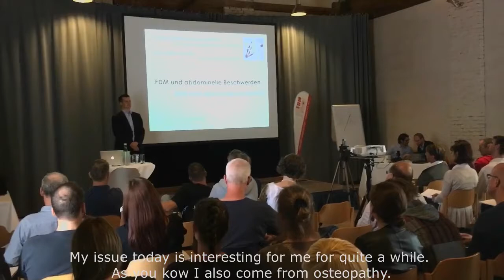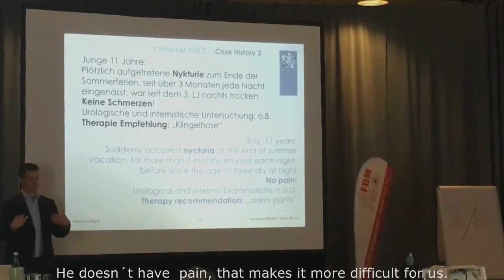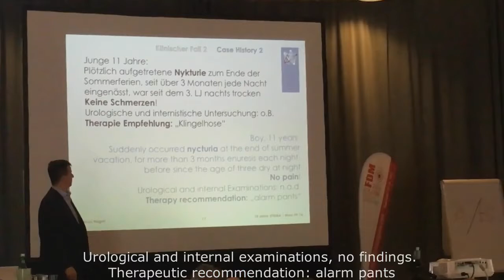Excerpt lecture Markus Nagel MSc - FDM & abdominal discomforts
Excerpt lecture Markus Nagel MSc - FDM & abdominal discomforts - Nykturie - PART 1 (10 years EFDMA Sept.